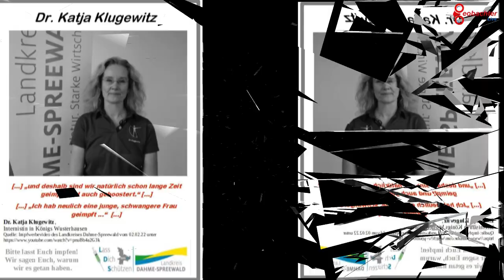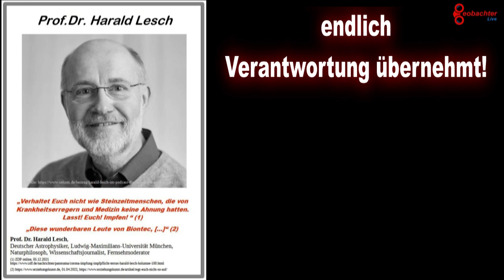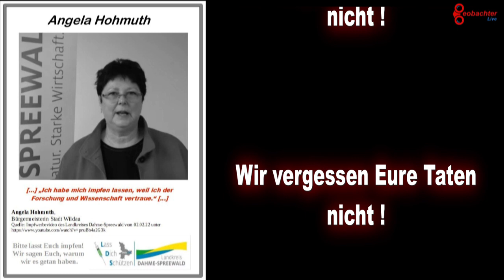Wir vergessen nicht ... - #040523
Wir vergessen nicht ... Teil 2 der Reihe ‼️ReUpload‼️
Eine Erinnerung daran, das nichts und niemand vergessen wird !
Bildquellen:
🔊 Musikquelle:
⚠️Copyright info. :
❌ Wann liegt kein Verstoß gegen das Recht am Eigenen Bild vor, obwohl eine Einwilligung nicht erteilt wurde?
● Bildnisse aus dem Bereich der Zeitgeschichte:
Fotos, die Zeitgeschichte veranschaulichen, sind besonders von öffentlichem Interesse. Der Begriff der Zeitgeschichte darf nicht zu eng gefasst werden: grundsätzlich zählen hierzu alle Ereignisse, die von öffentlichem Interesse sind.
● Absolute Personen der Zeitgeschichte:
Gemeint sind hierbei vor allem Prominente wie Monarchen, Politiker, Schauspieler, berühmte Industrielle, Wissenschaftler, Sportler, etc. Die Personen stehen im öffentlichen Leben, so dass die Öffentlichkeit auch ein erhöhtes Informationsinteresse an eben jenen Personen hat.
Hinweise:
- Dieser Livestream/dieses Video stellt keinerlei Beratung dar.
- Meine Kommentare beruhen auf persönlichen Erfahrungen, Meinungen sowie analytischen Einschätzungen.